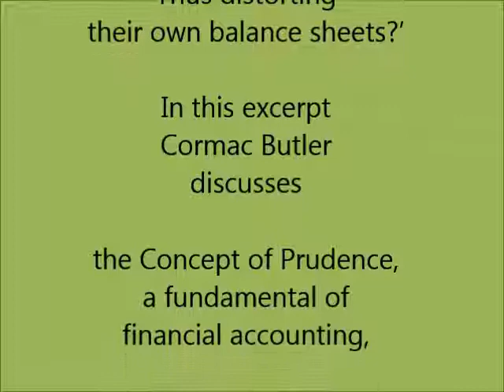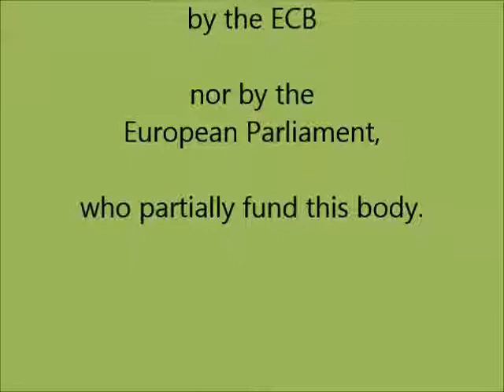Cormac Butler (6/8): The concept of Prudence dropped in IAS 39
The Eurozone Banking Crisis:
Did the ECB and the banks collude to hide losses, thus distorting their own balance sheet?

By Cormac Butler and Ed Heaphy

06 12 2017